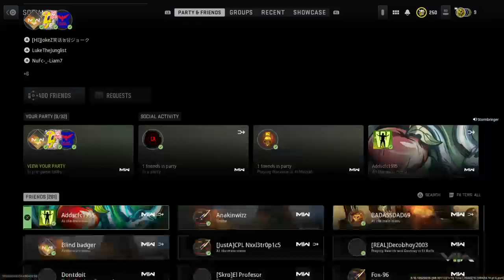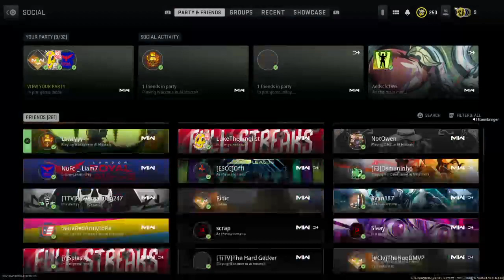Grinding CDL Moshpit (+ maybe some 8s?)